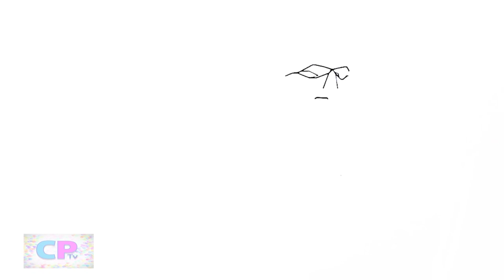Batman Coloring Pages/Batman Uses His Batarang/Sk-Hall & Ludwiig - New Beginning [NCS Release]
Music:
Sk-Hall & Ludwiig - New Beginning [NCS Release]
Jim Yosef & EMM - Shudder [NCS Release]